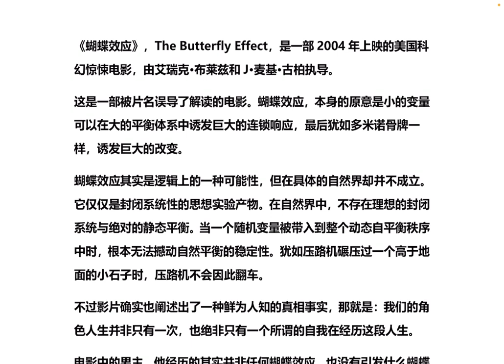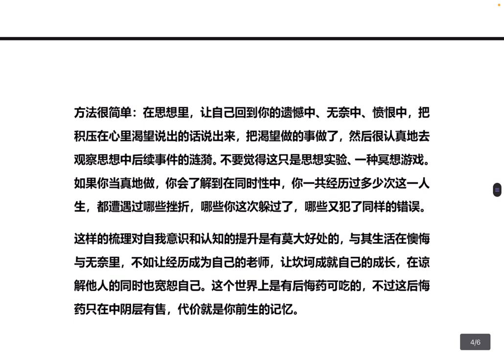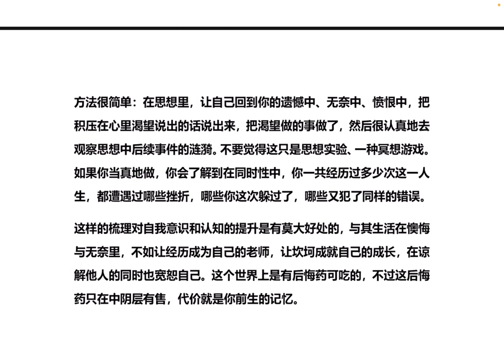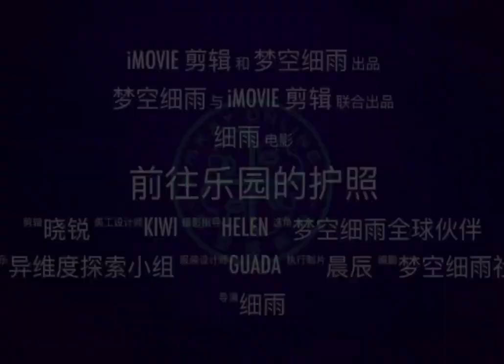《蝴蝶效应》 一部被片名误读的影片 细雨影评 梦空细雨观影会